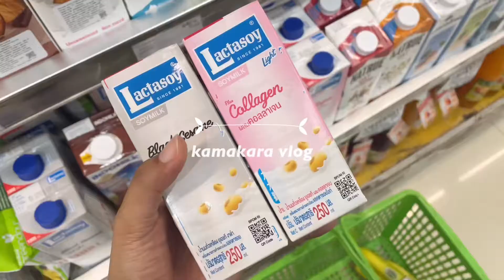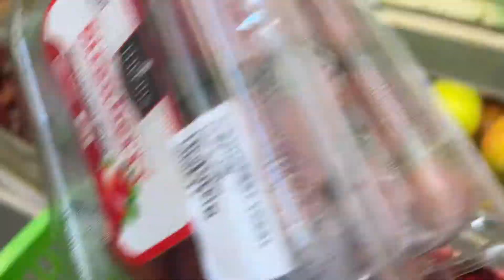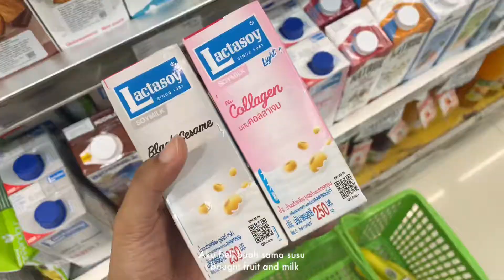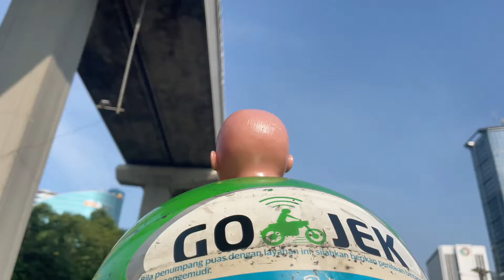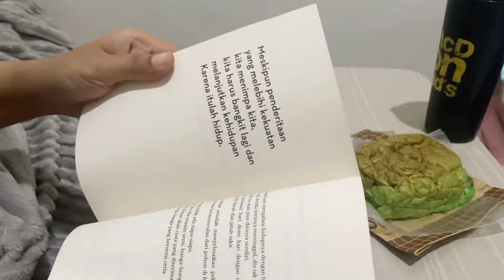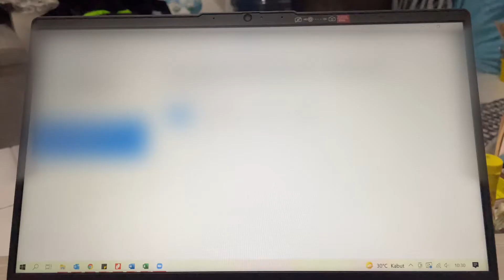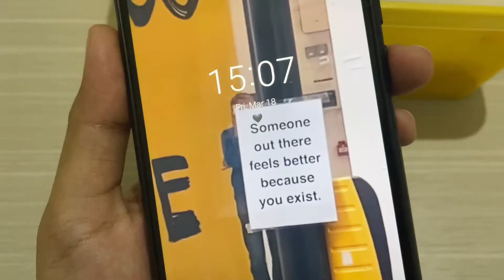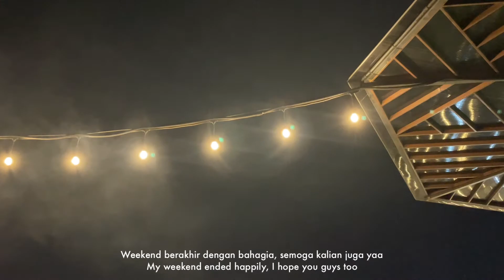days in my life | office worker daily vlog | nori, strawberry granola yogurt | anak kost ver.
happy watching